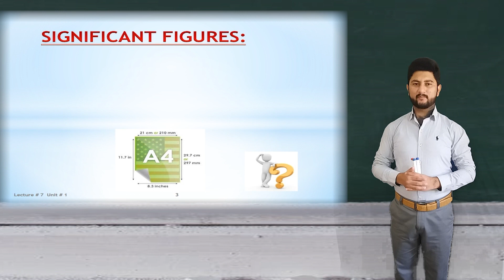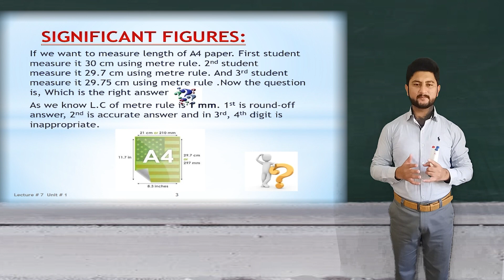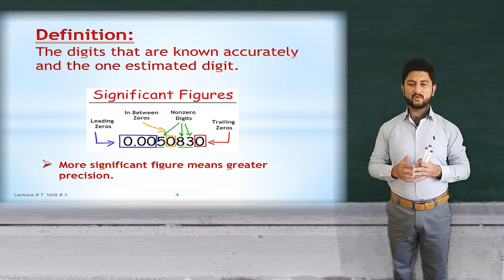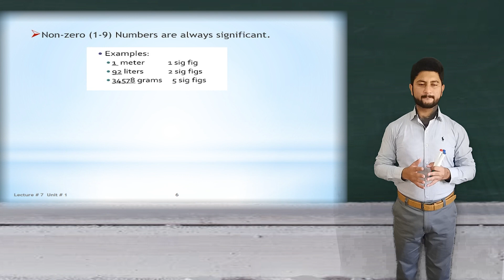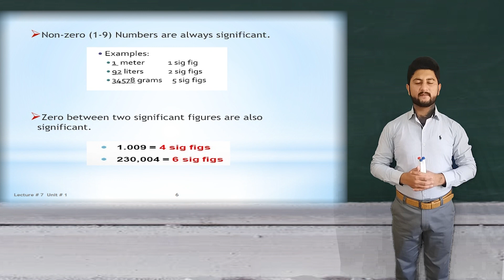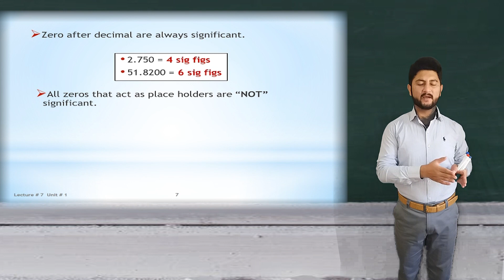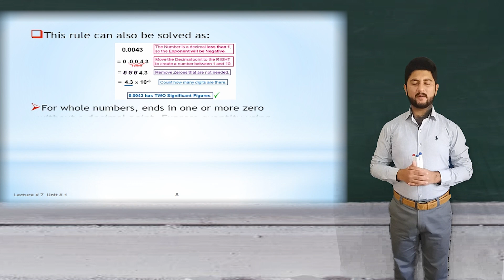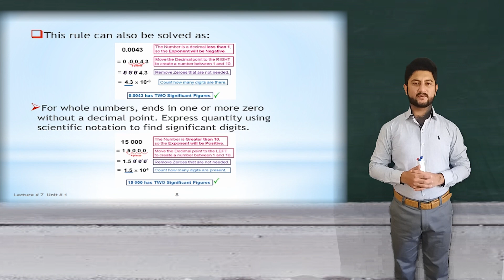What are Significant Figures | How to find significant figures | What are Significant Figures Rules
In this video we will discuss about significant figures their Definition. How can we find significant figures in a measurement? what are the rules to find significant figures?
what's significant figures, Significant figures Physics, What significant figures in Physics, Significant figures chemistry, What significant figures in chemistry. Significant figures definition. Practice with significant figures. How many significant figures in #100. Significant figures examples with answers. Significant figures decimals. Significant figures of decimals. Significant figures zeros. Significant figures after decimal. Significant figures measurement. SignificantFigures rules with examples.